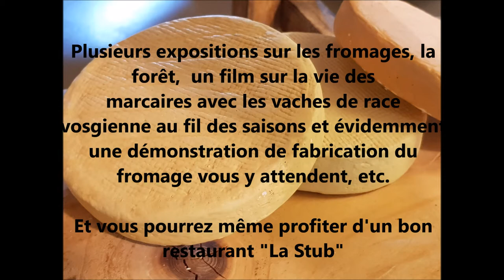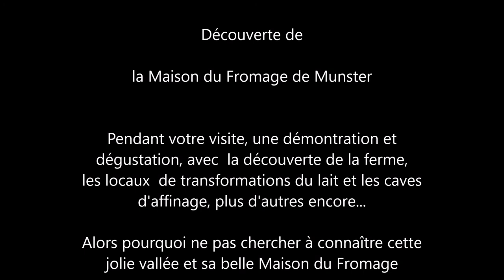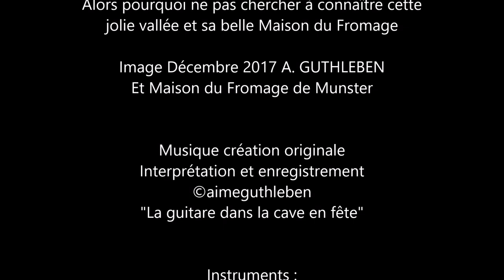Une Visite découverte pour les Fêtes, un munster pour Noël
Découvrons  et visitons en partie la...
M a i s o n   d u  F r o m a g e   d e   M u n s t e r

Pendant votre visite, une démonstration et  dégustation, avec  la découverte de la ferme, les locaux  de transformations du lait et les caves d'affinage, plus d'autres surprises encore vous y attendent...

Alors pourquoi ne pas chercher à connaître cette
jolie vallée et sa belle Maison du Fromage.

Image Décembre 2017, Maison du Fromage de Munster et Aimé Guthleben.

Musique création originale; Interprétation et enregistrement
©aimeguthleben - "La guitare dans la cave en fête"
Instruments :
Korg PA900 Pro  (Style XMASS POP BMP 107)
et
YAMAHA PSR-S970 (Voix :Humming  - SteelGuitar)

des fromages dans la Vallée de Munster
©aimeguthleben  - Décembre 2017